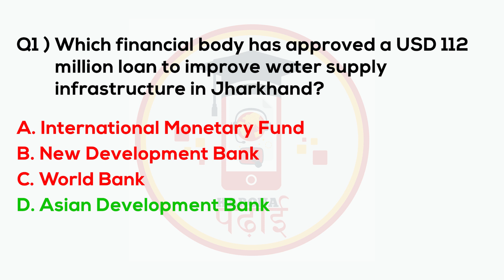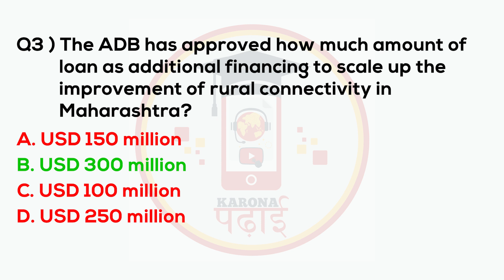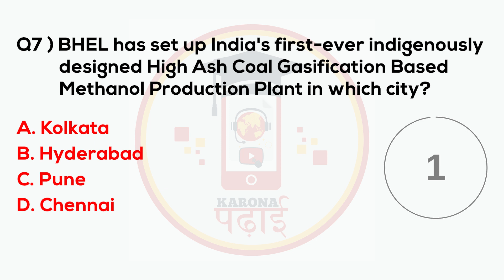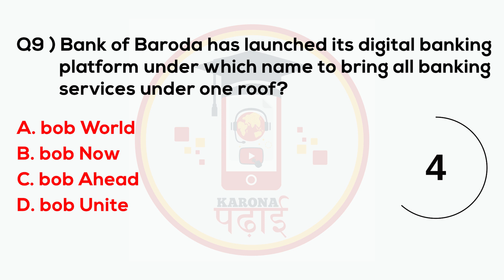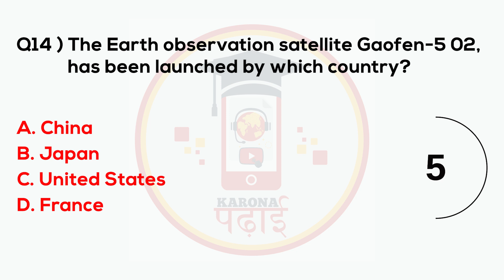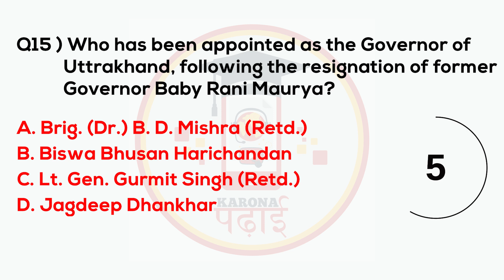MCQ Current Affairs November 2021 Karona Padhai Daily Question